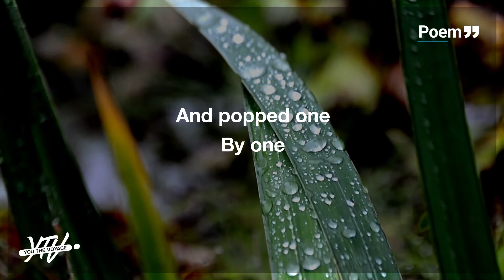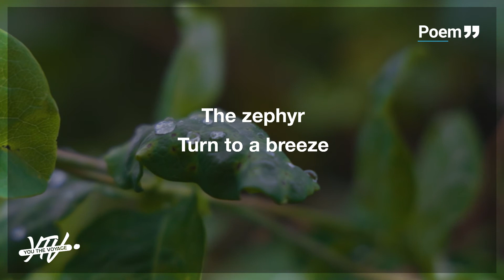Like a Diamond shall I shine by John Braganza (New English Poem)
Like a Diamond shall I shine by John Braganza

Dawn
Leaves peppered with
Droplets of dew
A mischievous zephyr
Unbalanced many
A drop
Most exploding
Soundlessly
Some struggled
To balance glassy
Selves to revel
In the spectacle
Of the morning lights
But gave up and
Popped or dropped
And popped one
By one

But one stubborn little
Drop of dew
Was on a mission
To celebrate
The ephemeral
It balanced and
Stretched every bit
Of its aqueous
Muscles
Success becomes
Who tries

Through the
Green canopy of
Hide and seek
The little ball
Of resolve
Undulating
Up and down
To the shimmy
Of the leaf
Triumphed
Caught a thin
Ray of the Sun
Momentarily
Glittering
Diamond
A vibgyor
Crown
In resplendence
The little dew drop
Had indeed
Outshone
Its resolve
To shine
Before the
Final truth

The zephyr
Turn to a breeze
Glowing in pride
The droplet
Exploded in
Celebration
On a journey
Well-lived

Oh! The fulfilment
To shine
However short

Or long the voyage
is!

Footage: marc-onana, roman-odintsov & Videas Cl from pexels.